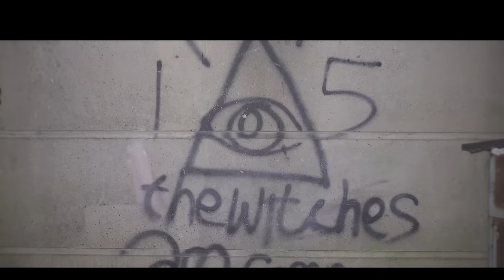Sho Lizzy - Warning (Music Video)